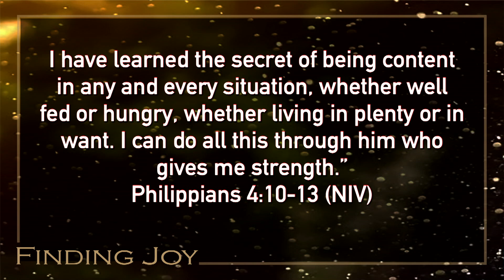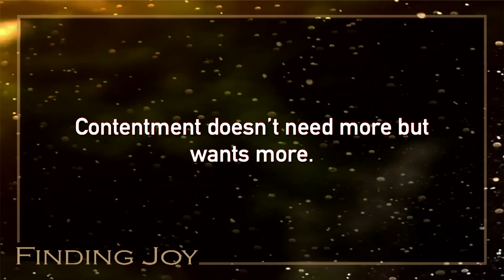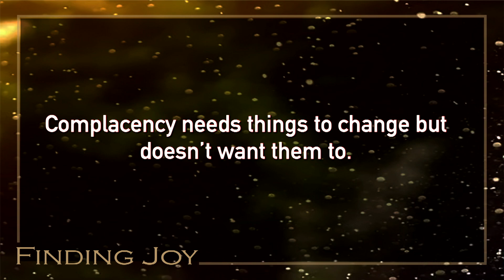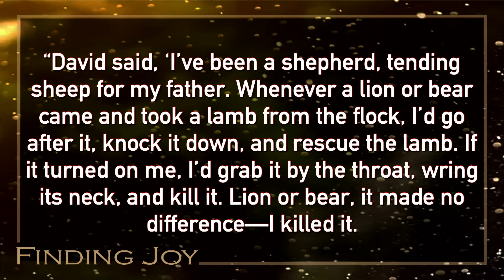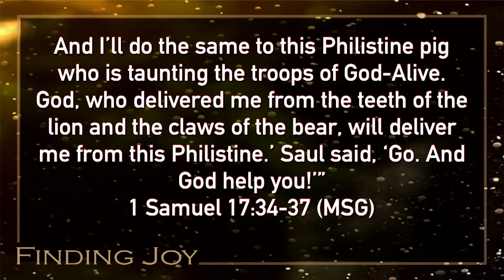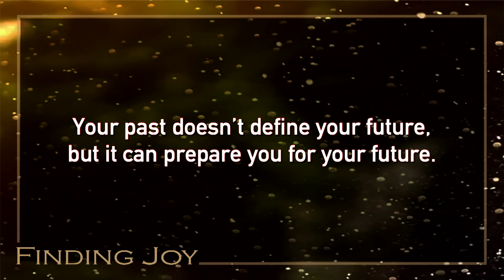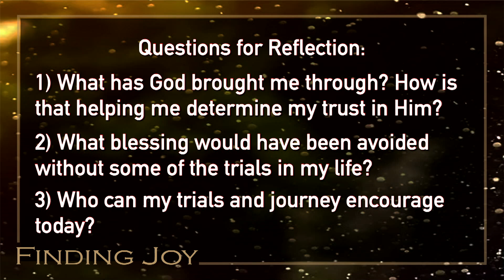The Message in our Messes // Finding Joy // Pastor Hector Lopez